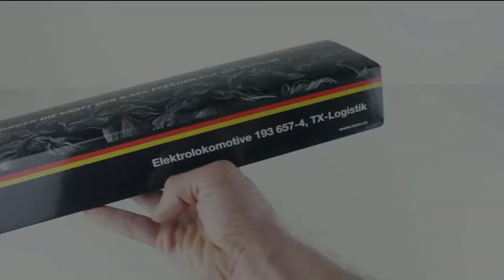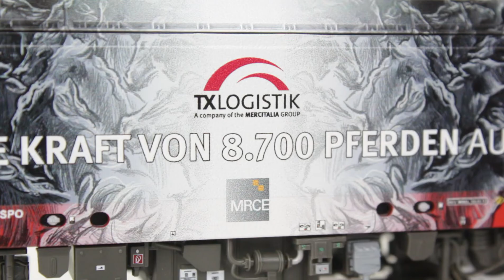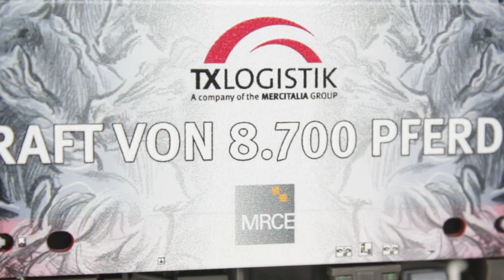Roco 71961. TXLogistik BR 193 657-4 Vectron "8700 Paarden op de sporen"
Roco,

Een kleine video  impressie van de TXLogistik Vectron BR 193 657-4 in de schaal 1:87 H0 van Roco. Een lok met een prachtig design en de tekst "  Wir bringen die graft von 8700 pferden auf die schiene"
Je vind de DC analoge, DCC digitale Sound en AC digitale Sound uitvoering nu in onze webshop terug.

Roco 71961. DC Analoog model. Adv € 239.90

PIJP-LINES modelbouw en hobby
Pijpenstraat 30  7511 GM Enschede